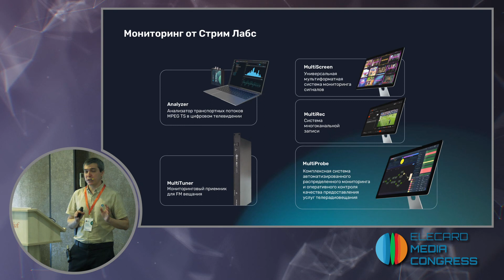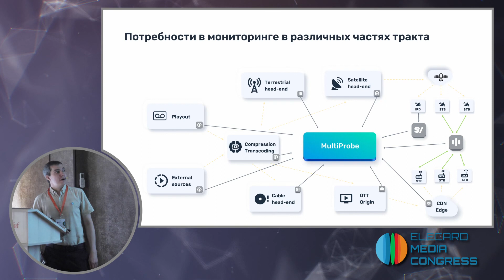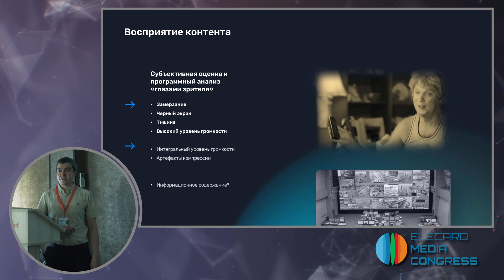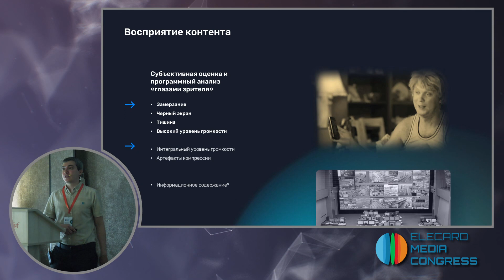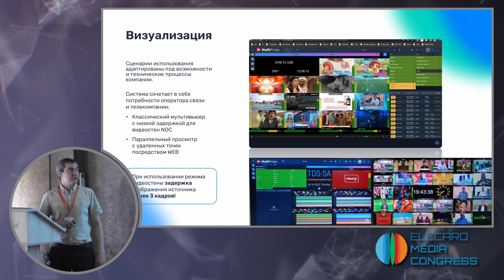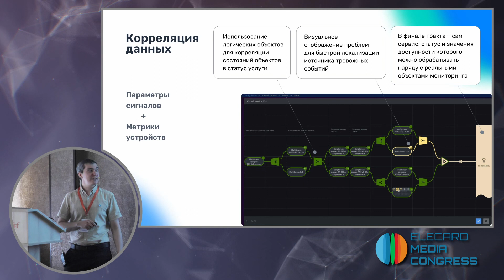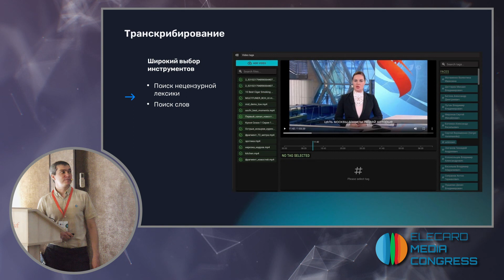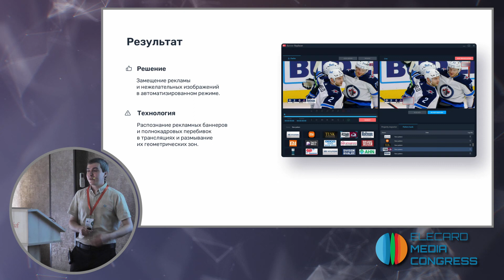Как организовать контроль качества восприятия в системах распределенного мониторинга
Докладчик — Карцаев Эльдар
00:00 — Вступление
01:45 — Мониторинг от Стримлабс
03:55 — Качественные характеристики
05:46 — Визуальный контроль
06:53 — Восприятие контента
09:13 — Задачи системы мониторинга
10:57 — Мониторинг сигналов телевизионного вещания
14:40 — Корреляция данных
15:25 — Новый вызов